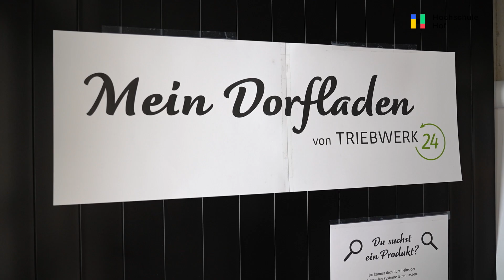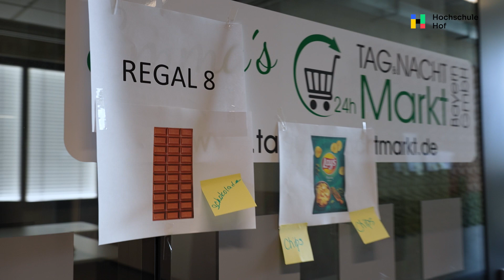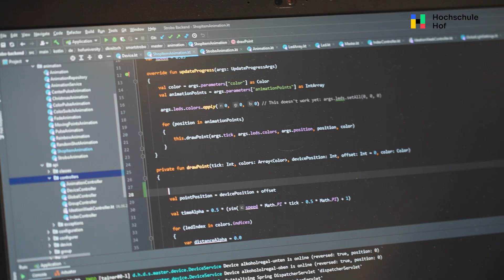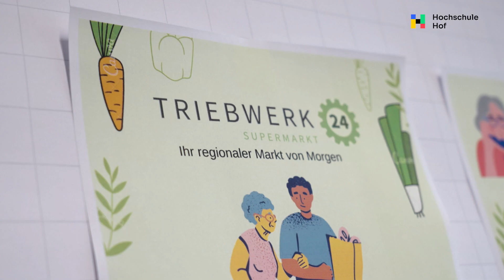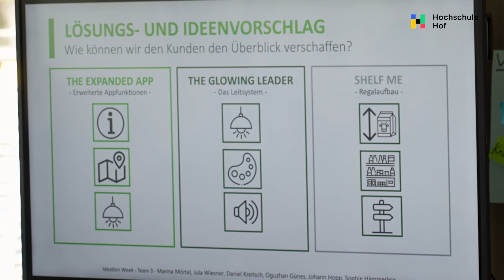Das war die Ideation Week 2022 - Hochschule Hof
Die Ideation Week findet seit 2021 jedes Jahr im Sommersemester statt und ist ein Event für Studierende aller Studiengänge an der Hochschule Hof. Gemeinsam und mit Unterstützung des Einstein1 entwickeln die Beteiligten in Teams und innerhalb kurzer Zeit Ideen, Lösungsansätze und erste Prototypen für Probleme aus der echten Welt - dieses Jahr: Die Umsetzung eines vollautomatisierten Supermarkts ohne Personal.
Dass dahinter weitaus mehr steckt, als stumpfe Arbeit, zeigt dieses Video.